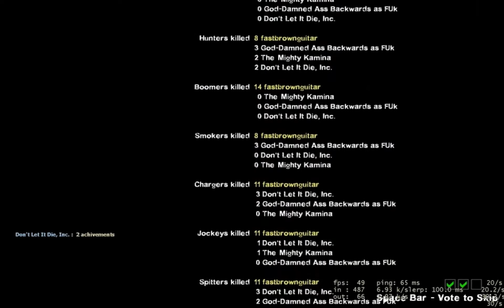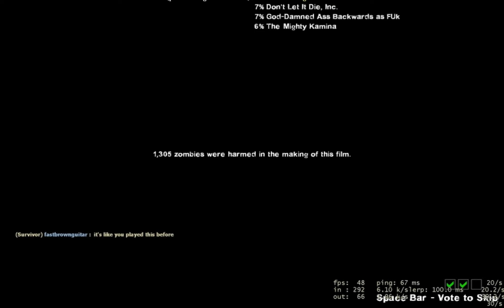l4d2 dark carnival realism expert 8/8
The final part of this realism expert playthough. For some reason the finale never began.